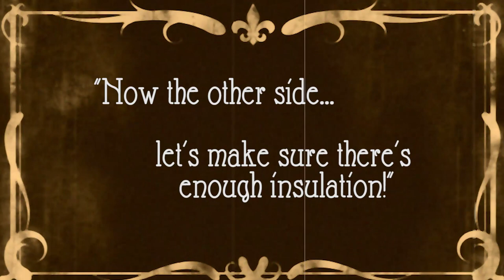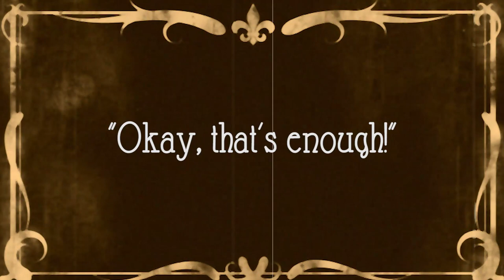Time lapse - Roof part 2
I'm a nomad musician living in a converted school bus and mobile performance platform called Ellipsis. Visit my fb/ig page to follow my conversion process and my buslife and travel adventures.